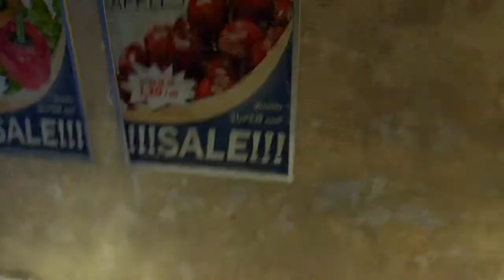Dead City 2 Remake Episode 2 Survive The Lomors